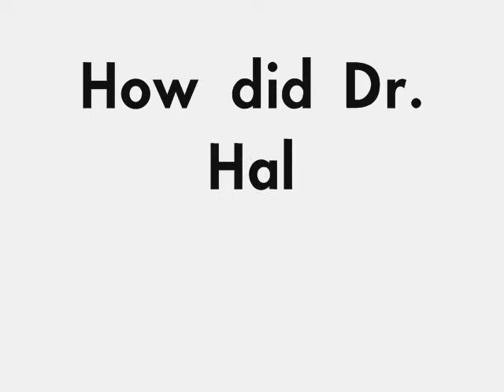The Case of The Bottle of Cyanide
This is a short mystery based on Donald J. Sobol's book More Two Minute Mysteries.  Pause it before the solution if you would like to solve it yourself.  Enjoy!